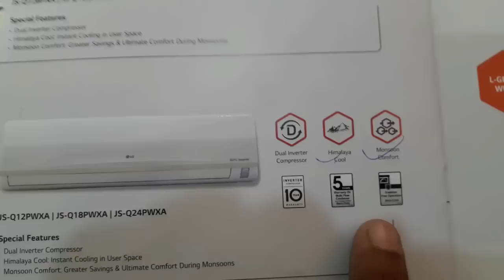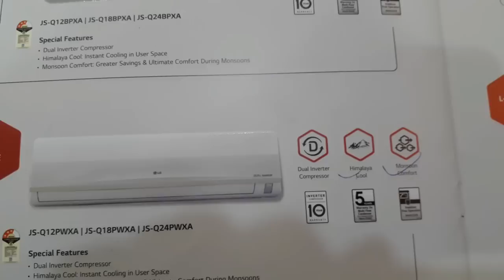LG Dual inverter AC review | By Tips & Tricks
Buy link amazon 1.5 ton
(at Rs. 34,990/-)

on flipkart 1.5 Ton
[at Rs.34,499]

On flipkart
All 1 to 2 Ton [at Rs.29,499 - Rs.49,300]

my other Gadgets and home home appliances
DSLR camara
first mic
second mic
Wireless Earphone
water purifier
5.1 Channel Speakers
My smartphone for video record
My Generic Laple mic
My Tripod for Mobile

About :
Tips & Tricks is a channel that constantly publish tips, tricks and tutorials related to windows OS,Android OS, including Android phones, laptop,tablets, apps, and many more.
The aim of Tips & Tricks is to help android and windows users to attain the maximum benefit out of their mobile and laptop device.